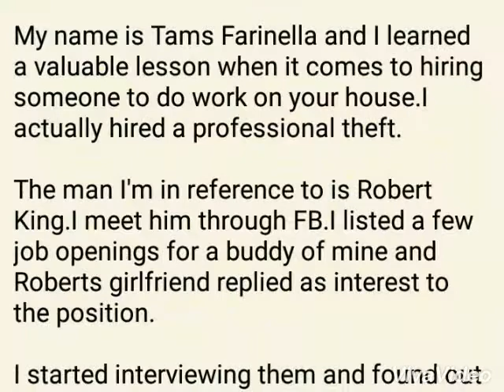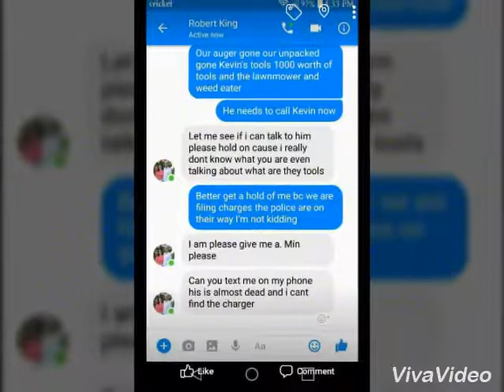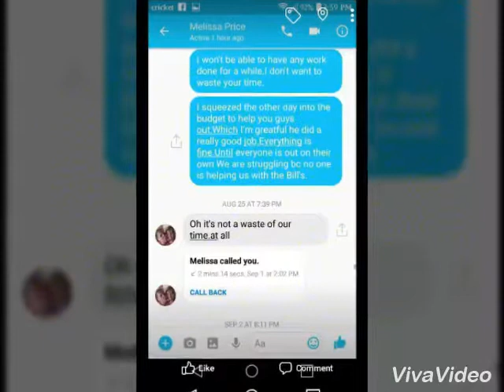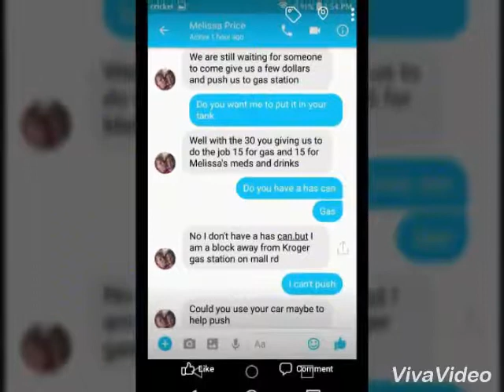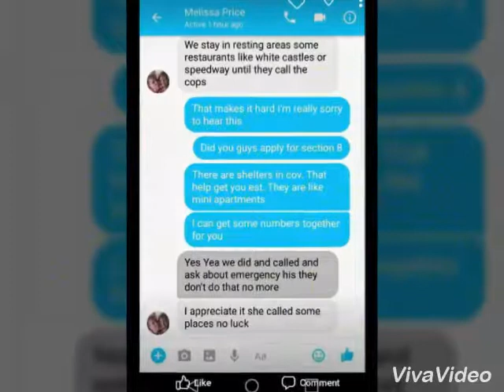Watch out Robert King & melissa L.Price maiden Berry